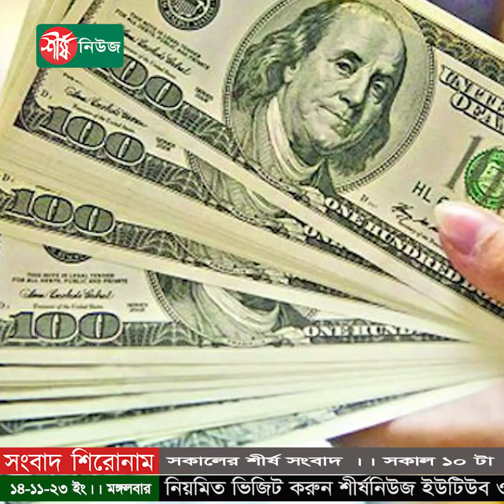সকালের শীর্ষ সংবাদ | সকাল ১০ টা | Sheersha News Bulletin 10 AM | ১৪ নভেম্বর ২০২৩ | Shersha News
# বিএনপির কাছে পৌঁছাল যুক্তরাষ্ট্রের চিঠি
# জালিয়াতির অভিযোগে আন্তর্জাতিক জার্নাল থেকে ৫ বাংলাদেশি অধ্যাপকের গবেষণা প্রত্যাহার
# রাজধানীতে টহলরত পুলিশ কর্মকর্তাকে ছুরিকাঘাত
# চট্টগ্রামে বিএনপির আরও ১০ নেতাকর্মীকে গ্রেফতার
# ঢাবির প্রলয় গ্যাংকে সঙ্গে নিয়ে শিক্ষার্থীকে নির্যাতন, বিএসএমএমইউ কনসালট্যান্টের মামলা
# ভারতে বসেই ককটেল হামলা করেছেন বিএনপি নেতা!
# আবারও খোলাবাজারে ডলার সংকট
# ৪ ঘণ্টার জামিন পেয়ে স্ত্রীর জানাজায় বিএনপি নেতা

ধন্যবাদ..